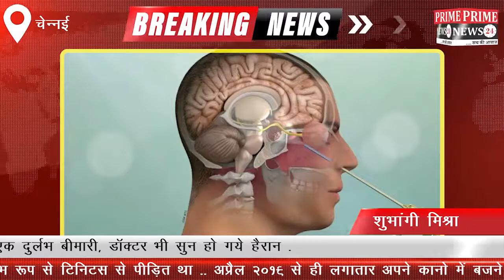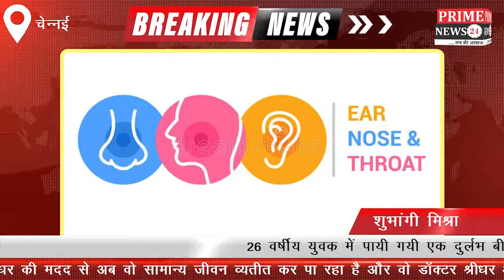Tinnitus पीड़ित 26 वर्षीय युवक ने कैसे पाया दुर्लभ बीमारी से निजात MicrovascularDecompressionSurgery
26 वर्षीय युवक दो साल से दुर्लभ रूप से टिनिटस से पीड़ित था .. अप्रैल २०१९ से ही लगातार अपने कानो में बजने वाले शोर का अनुभव करता था ..चेन्नई के एमजीआर हेल्थकेयर के डॉक्टर श्रीधर ने माइक्रोवासकुलर डीकम्प्रेशन नामक एक विशिष्ट सर्जरी की .. वेंकट का कहना है की डॉक्टर श्रीधर की मदद से अब वो सामान्य जीवन व्यतीत कर पा रहा है और वो डॉक्टर श्रीधर और उनकी टीम का बहुत आभारी है ..